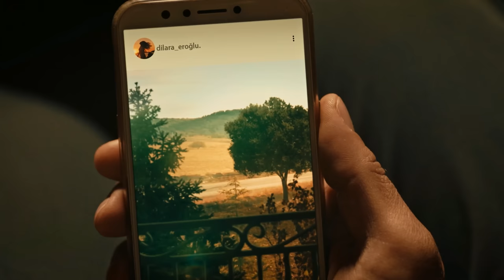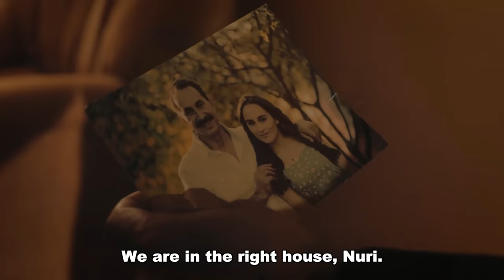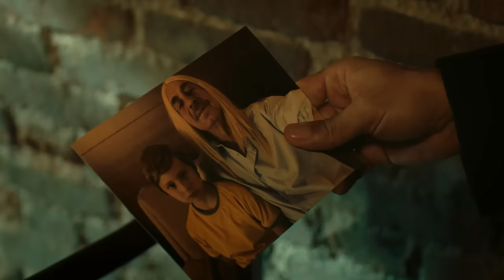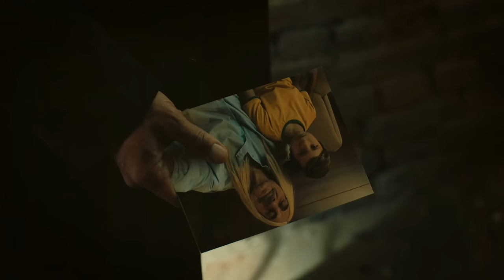The Steppe - Episode 10 (English Subtitle) Bozkır | Season 1 (4K)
The Steppe | Season 1 (Bozkır)

Episode 10 | A Whale in the Steppe

Production: ARC Film
Producer: Fatih Enes Ömeroğlu
Director: Bahadır İnce
Scenario: Levent Cantek - Ali Demirel - Barış Erdoğan

CAST
Seyfi Amir - Yiğit Özşener
Nuri Pamir - Ekin Koç
Abbas - Altan Erkekli
Dilara - Nur Fettahoğlu
Tülay - Bige Önal
Nihal - Merve Çağıran
Fikret Şalvarcı - Rıza Akın